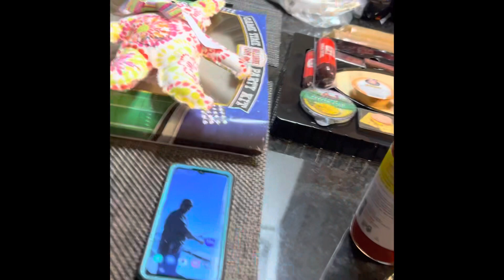Super Bowl Sunday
(*Come join us for Super Bowl Sunday - Originally recorded on February 12, 2023)

I do not monetize the videos on my YouTube channel. I always give credit where credit is due.

The music attached to this video is titled “Spatial Awareness” and it’s by Charlie White.

The Tik Tok Video in this video is titled “God’s Not Done With You” and it’s by Tauren Wells.